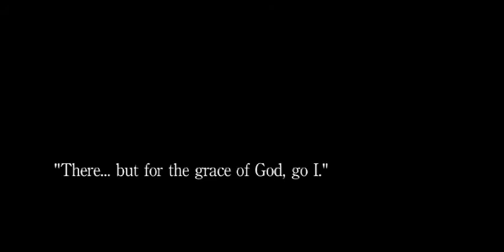Emma Fuhrmann | Gideons Gift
Scene from a promotional piece of Gideons Gift